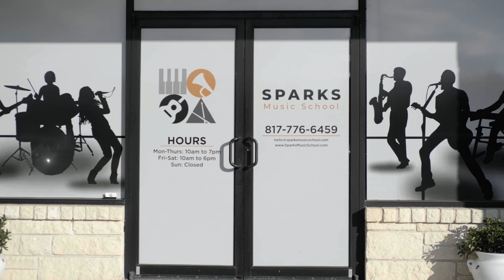VYBE Marketing & Media | Sparks Music School Video Advertisement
At VYBE Marketing & Media, we understand the power of video advertisement and how it can propel your business to new heights. Our team of skilled professionals specializes in creating impactful video content that aligns with your brand's vision and objectives. From concept development to production and distribution, we ensure that your video advertisement leaves a lasting impression and generates measurable results. 💡🎬

Video advertisement is a game-changer in today's digital landscape. It allows you to engage your audience, tell your story, and captivate viewers in a way that no other medium can. With our expertise in crafting compelling video content, we bring Sparks Music School's vibrant atmosphere and talented students to life on screen. 🎵💫

Why is video advertisement important for your business? First, it grabs attention. In a sea of static images and text-based ads, video stands out and captures the viewer's interest. Second, it conveys your message effectively. Through visuals, music, and storytelling, you can communicate the essence of your brand and create an emotional connection with your audience. And finally, it drives results. Studies have shown that video content increases brand awareness, boosts engagement, and drives conversions like no other marketing tool. 🌟💼

Ready to take your business to the next level? Let VYBE Marketing & Media be your guide on the exciting journey of video advertisement. 🎥📈